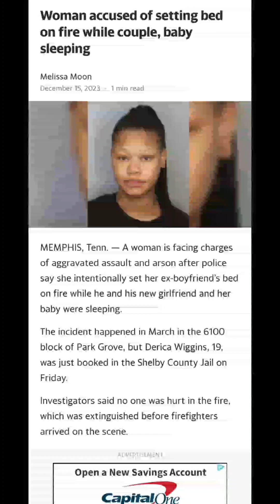She Tried To Get Revenge....